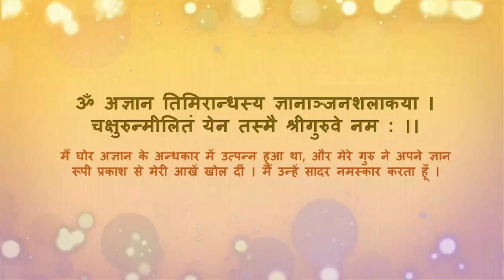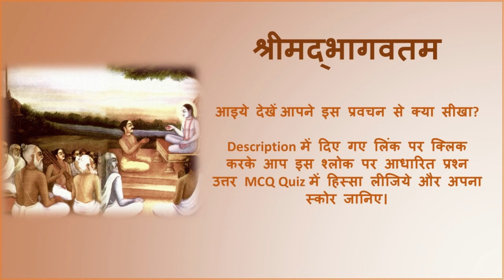Srimad Bhagvatam 3.6.9 - 17 "Creation of the Universal Form"